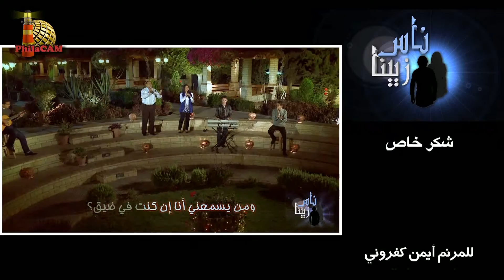٥- ترنيمة إن لم تسر بوجهك أنت أمامي - مارك إسحق - نرمين نمر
ناس زيينا -I- (٥) الجزء الرابع (ترنيمة إن لم تسر بوجهك أنت أمامي - مارك إسحق - نرمين نمر)
لينك الحلقة كاملة
يعني إيه الحكمة؟!
هل فيه أنواع من الحكمة؟؟!
إيه هي مصادر الحكمة؟؟!!
هل نقدر نعيش من غير حكمة؟؟!
برنامج ناس زيينا
الحلقة الخامسة::: محتاج حكمة
ناس زيينا،،،
برنامج واقعي جداً بيناقش::::
فيه دراما،،
 شعر(نعيم عاطف) ،،،
 حوار ونقاش  (بين الشباب وخدام الرب د. شادي جورج و أ. عصام خليل)،،،